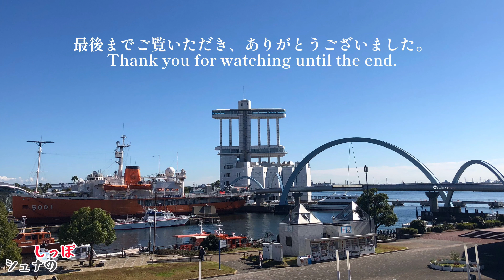【ベルーガ】癒しの声、ベルーガ